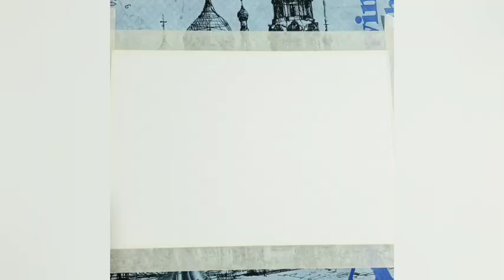Sunflower 🌻 acrylic painting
The drawer
flower drawing
drawing sunflower 🌻 acrylic technique

Thanks